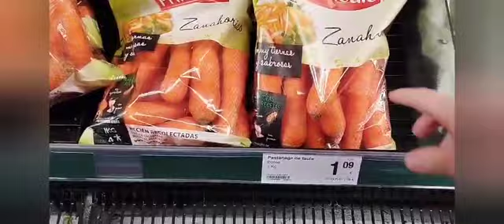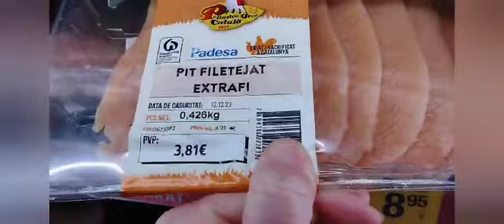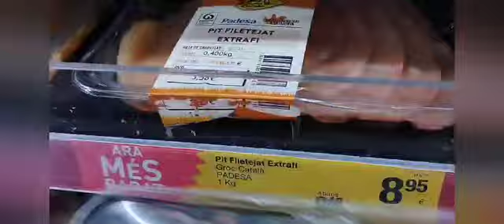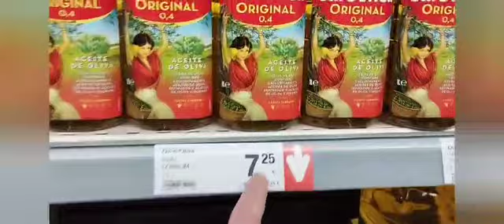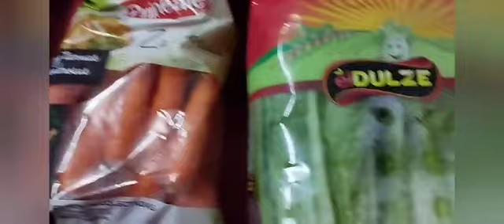Desafio Brasil 🇧🇷 X Espanha 🇪🇦 - 1789